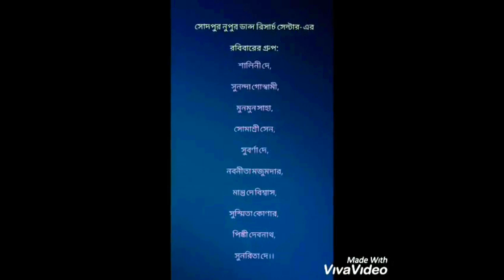Rabindra Jayanti nibedane Mantu Debnath o Somdutta Debnath er N D R C er Sunday group